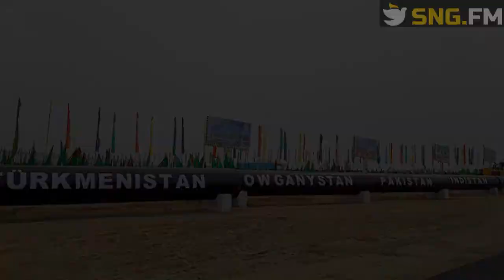Бердымухамедов распорядился нарастить экспорт туркменского газа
Президент Туркменистана дал соответствующие инструкции в рамках рабочего совещания, посвящённого вопросам развития топливно-энергетического комплекса страны. По его словам, особое внимание стоит уделить укреплению связей с государствами-транзитёрами газа.